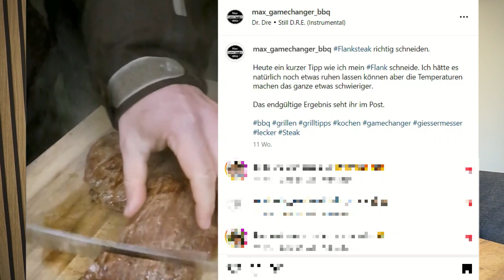Die beste Zubereitung von Flat Iron & Flank Steaks!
In diesem Video seht ihr eine besondere Art wie man zwar aufwendig aber sehr einfach ein ganz besonderes Essen zubereitet. Super für Grill & Pfanne!

Auch stelle ich Euch ein paar Produkte aus unserem neuen Shop
vor und freue mich wenn ihr mal vorbeischaut und mir ein Feedback gebt was fehlt, man besser machen kann oder auch über Kritik.

Ihr findet mich auf Insta: Max_Gamechanger_BBQ
oder. Starch-Heros
Auch machen wir regelmäßig Gewinnspiele. Dran bleiben lohnt sich.

Habt iIhr sonst Ideen, Fragen und Anregungen? Ich freue mich über Eure Nachrichten. Euer Max